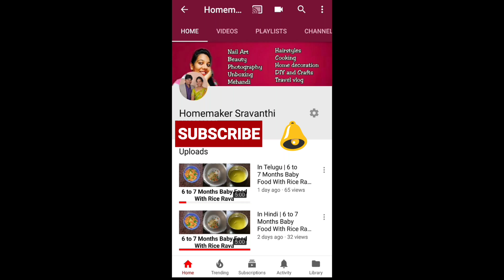In Hindi | Andhra Style Tamarind Ginger Chutney | Very Famous | Homemaker sravanthi